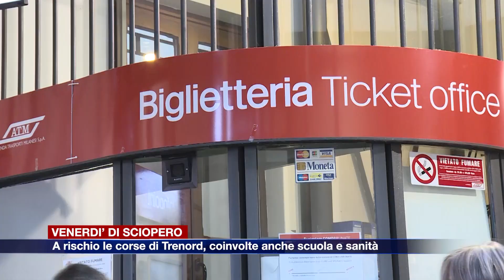Etg - Venerdì di sciopero: a rischio le corse di Trenord. Coinvolte anche scuola e sanità